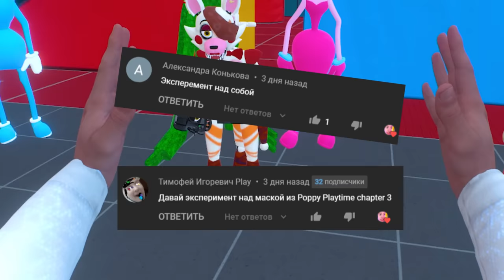Я НАДЕЛ ПРОТИВОГАЗ из ПОППИ ПЛЕЙТАЙМ 3 и ПРОВЁЛ над СОБОЙ НЕЗАКОННЫЕ Эксперименты в VR!